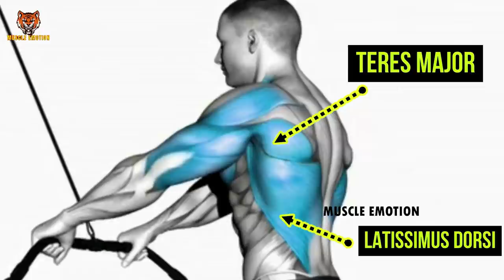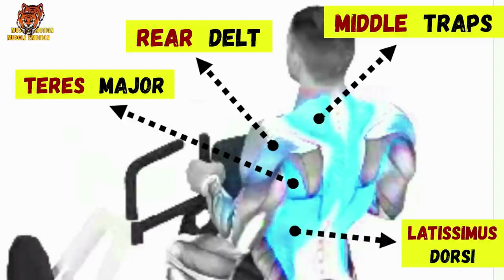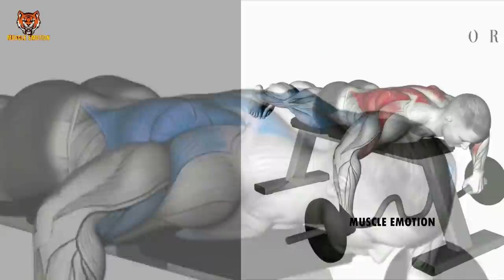38 BEST BACK EXERCISES TO GET BIGGER BACK FAST / MUSCULATION DOS RÉSULTAT RAPIDE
16 BEST BACK EXERCISES TO GET BIGGER BACK FAST / MUSCULATION DOS RÉSULTAT RAPIDE
20 BEST BACK EXERCISES TO GET BIGGER BACK FAST / MUSCULATION DOS RÉSULTAT RAPIDE
6  BEST BACK EXERCISES TO GET BIGGER BACK FAST / MUSCULATION DOS RÉSULTAT RAPIDE

ATHLETE IN THIS VIDEO TO FOLLOW :
@Larry Wheels
@Andrei Deiu
@Garrott Coelho Ifbb pro
@CRISTIAN FLEENOR